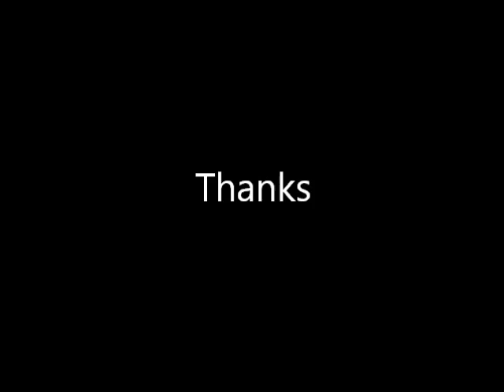Amazing Raag Bageshree | Gaurav Abhyankar "Keshav Sut" | Gwalior Khayal | Music of India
Raag Bageshree : Gaurav Abhyankar "Keshav Sut"
Harmonium : Accompanied by  Santosh Kanade
Tabla : Accompanied by Vaibhav Borwankar